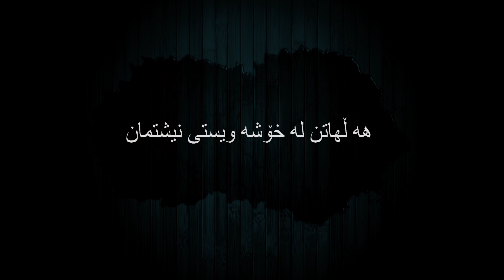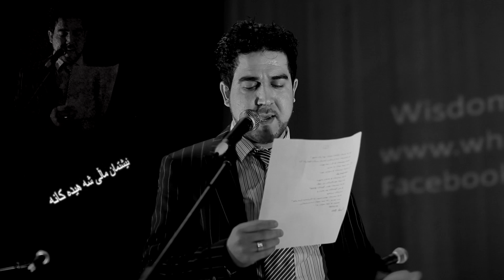Hardy Ahmed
Halhatn la xoshawesti Nishtiman